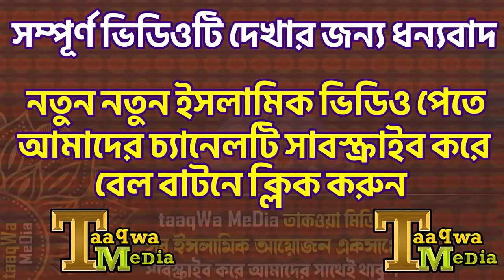জসিম উদ্দীন রহমানী সম্পর্কে নতুন তথ্য দিলেন মাহমুদুল হাসান গুনবী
মাহমুদুল হাসান গুনবীর প্রথম মাহফিলে মামুনুল হক
এবং জসিম উদ্দীন রহমানীর জন্য দোয়া করলেন
মাহমুদুল হাসান গুনবী